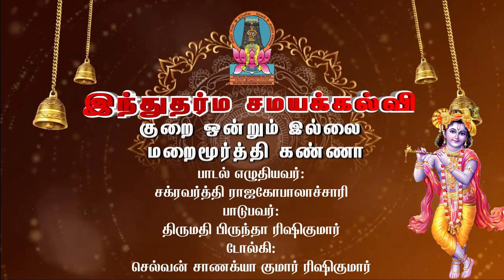இந்து தர்மம் 6 பாடம் 17 (குறை ஒன்றும் இல்லை)